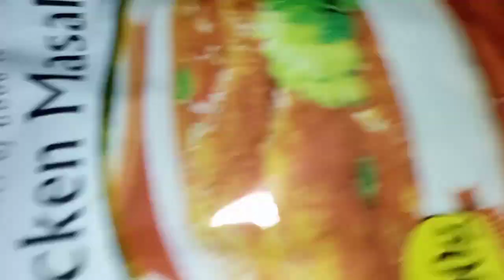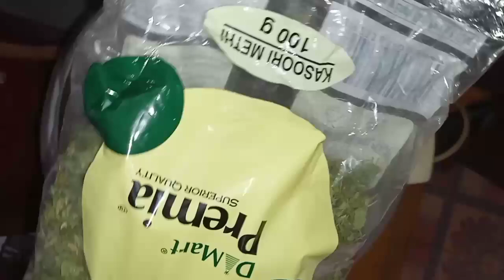కరెంట్ కుక్కర్ లో(కలగలుపు) బిర్యాని😟lakshmich world 🥰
కరెంట్ కుక్కర్ లో (కలగలుపు) బిర్యాని, ఎంతసేపు పడుతది రా బాబు, బాగా ఆకలేస్తుంది 😋😟😟lakshmich world 🥰